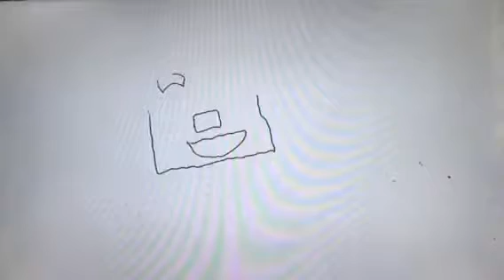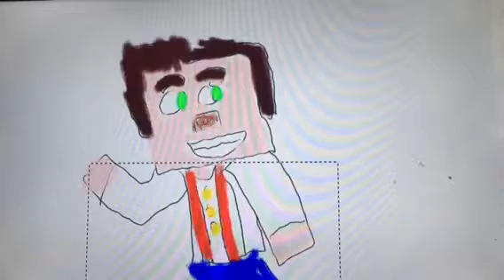Speed paint : Minecraft story mode Jessie jumping